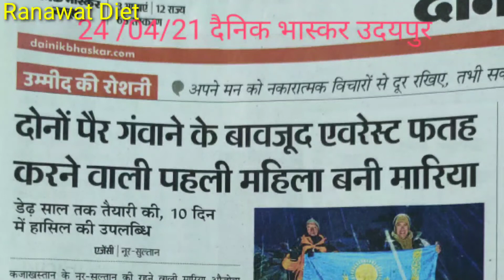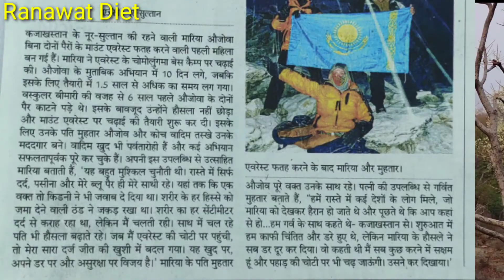गुदा मैथुन और हस्त मैथुन पीड़ित निराश क्यों ?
अक्सर व्यक्ति अपनी गलतियों के कारण निराश और हताश होकर असामान्य जीवन जीने लगता क्योंकि उनको कोई अच्छा मार्ग दर्शन नहीं मिलता, अच्छी प्रेरणा नही मिलने के कारण व्यक्ति अपनी सकारात्मक ऊर्जा को नकारात्मक ऊर्जा में परिवर्तित कर देता है । लोग दो पांव होकर भी हिमालय नही चढ़ सकते और बिना पैर वाला भी प्रेरणा से हिमालय चढ़ जाता ऐसा ही उदाहरण आपको इस वीडियो में देखने को मिलेगा । इससे अधिक जानकारी प्राप्त करने के लिए ये वीडियो अंत तक पूरा अवश्य देखे ।